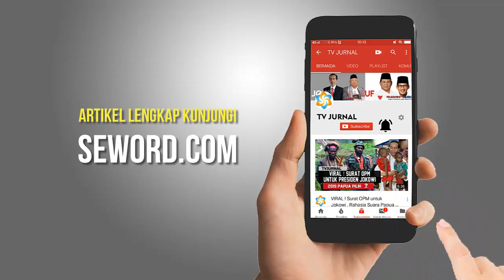DEERRR ! ANIES MELAWAN HUKUM " KALAH DI PTUN " TSADION TETAP DIBANGUN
Sumber :
Anies Melawan Hukum Lagi Dengan Tetap Bangun Stadion BMW Meski Kalah Di PTUN
SEWORD TV